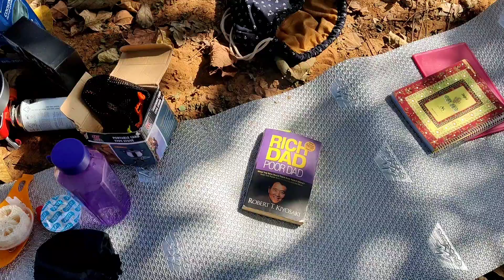जंगल मै पहली बार Camping | Mccluskieganj | Jharkhand |Travel with Rahul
CAMPING-
Camping is an outdoor activity involving stay away from home,either without shelter or using basic shelter such as a tent or a recreational vehicle.Be safe.

Music-Highlnd - how to love (ft Rachel Lorin) NCS music